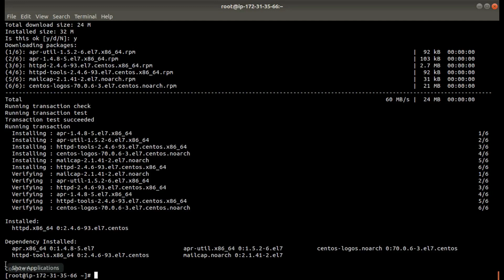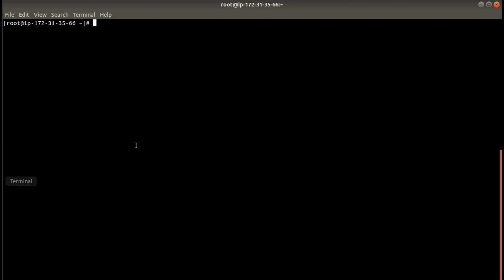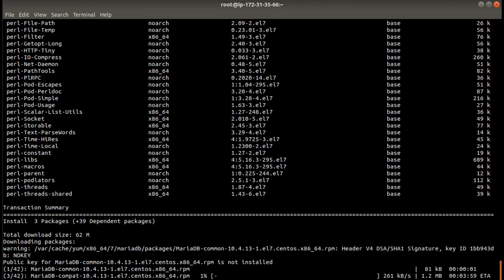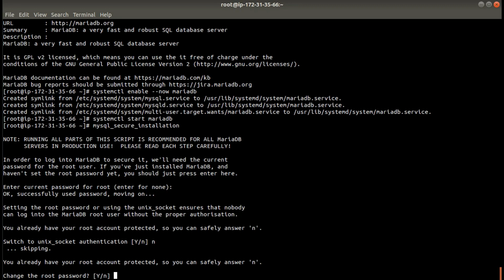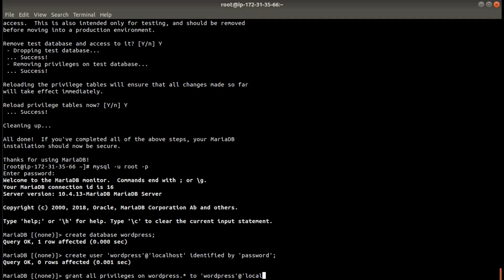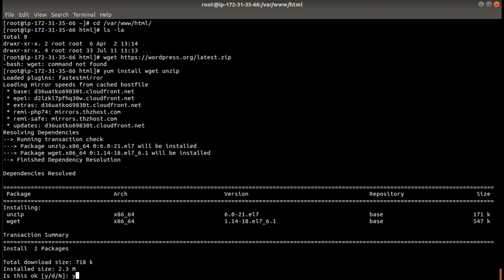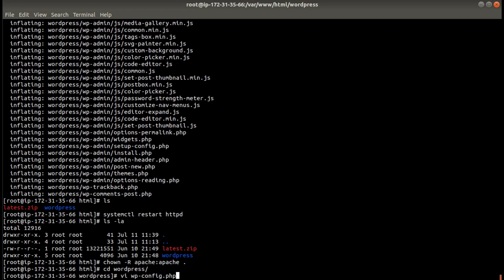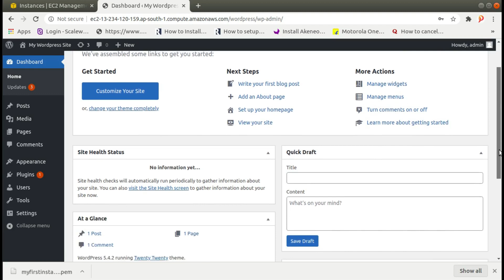Host your First Website on LAMP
Hello Friends,

In this video, I will show you how to Host your first WordPress site on LAMP stack (Linux Apache MySQL PHP).

WordPress is a free and open-source CMS (content management system), which helps us to create our own customized website, whether it is a personal blog or even an e-commerce website.

I am using my Centos 7 instance created on AWS. You can use any VM with any Linux distribution if you are familiar with the commands on that particular distribution ( For example the command 'yum' on Centos replaced with 'apt' on Ubuntu).

Timeline:

00:00 Introduction
00:20 Prerequisites
00:39 Install Apache
02:05 Install PHP
04:04 Install MariaDB
06:02 Secure MariaDB
07:10 Create DB and User
09:00 Download WordPress
11:10 Install WordPress
13:37 Login to WordPress Dashboard
14:17 Thanks!